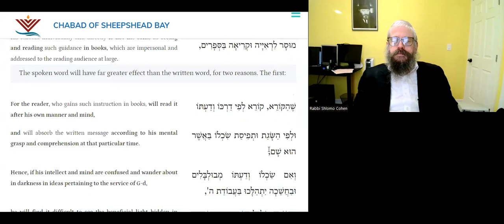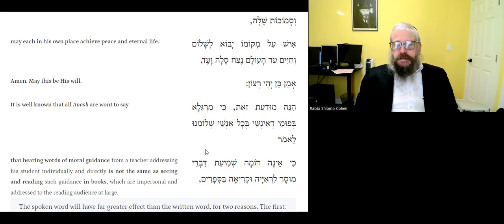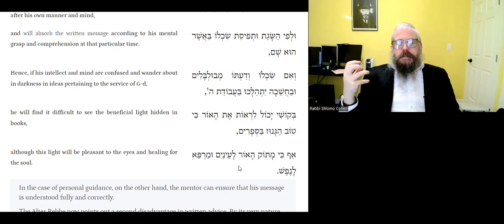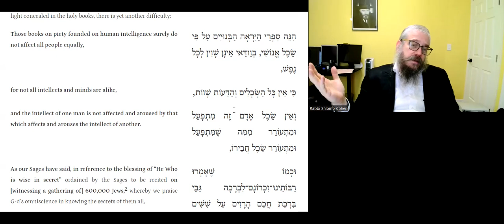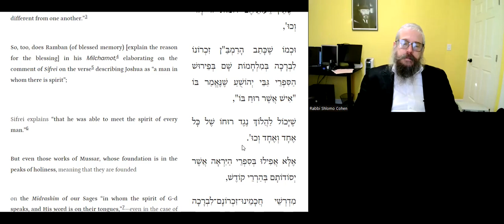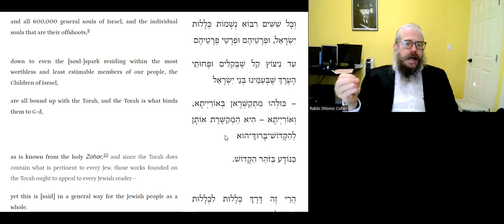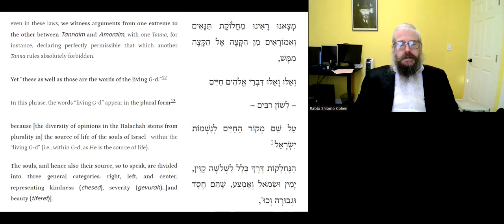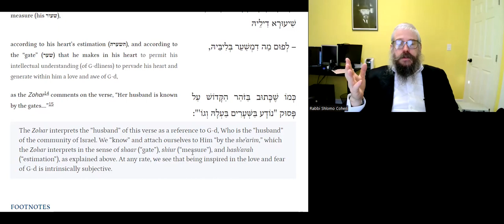LIMITATIONS OF BEING INSPIRED BY READING A BOOK - Daily Tanya - 002 - 20 Kislev - Foreword 1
20 Minutes Daily Tanya class with Rabbi Shlomo Zalman Cohen
20 Kislev
    כ כסלו
Wednesday December 14, 2022
ספר התניא - הקדמת המלקט 1